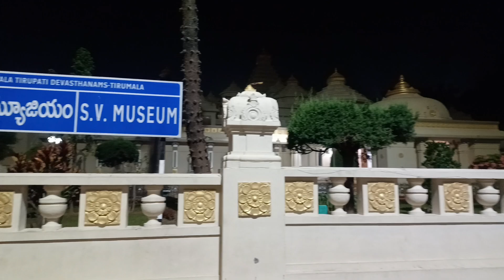tirumala vlog#2#first time ధరసనం కోసం చాలా ఇభంధి పడ్డాము